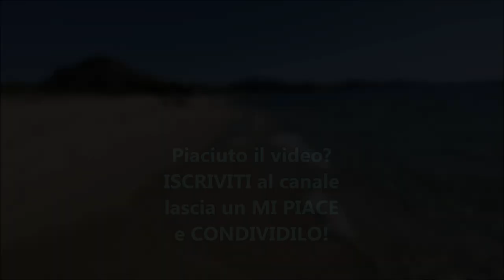Spiaggia del Veraclub Costa Rey a Muravera ~ 7 Agosto 2020 | Sardegna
Esploriamo l'incantevole tratto della spiaggia del Veraclub Costa Rey, situato nel tratto dove finisce Piscina Rei e inizia la spiaggia di "Ziu Franciscu", nella parte nord della lunga spiaggia di Costa Rei.

L'incantevole spiaggia di "Sa Iba de Ziu Franciscu" si estende per circa 1,4km ed è il tratto di costa più a nord delle quattro spiagge che insieme compongono il lungo litorale di Costa Rei.

Lungo quasi 8 chilometri, questo tratto di costa si estende da Capo Ferrato a nord fino allo Scoglio di Peppino a sud.

Le spiagge, a seconda del tratto di costa, prendono rispettivamente i nomi di Sa Iba de Ziu Franciscu, Piscina Rei, Costa Rei o Marina Rei e spiaggia delle Ginestre, mentre lo Scoglio di Peppino di trova al confine tra Muravera e Castiadas.

Un lunghissimo e ampio tratto di sabbia chiara e soffice che si immerge in acque limpide e dal fondale basso impreziosisce la costa sud-orientale della Sardegna, una delle mete più ambite e rilassanti della tua vacanza sull’Isola

È una delle ampie spiagge che compongono lo splendido litorale di Costa Rei, definita dalla prestigiosa guida Lonely Planet una delle dieci più belle del mondo.

Accederai da più ingressi al mare di Costa Rei, nel territorio di Muravera, uno splendido tratto di litorale bordato di ginepri, arbusti mediterranei e candidi gigli marini.

Il candore e la morbidezza della sua sabbia, l’acqua cristallina e il fondale basso, insieme a qualche scoglio levigato, ti daranno l’impressione di fare il bagno in una piscina naturale.

È la spiaggia ideale per famiglie con bambini e ragazzi, per persone di mezza e terza età in cerca di relax, coppie e single ed è amata da chi pratica pesca subacquea, diving e snorkeling.

Servizi della spiaggia di Tziu Franciscu:

Direttamente sulla spiaggia di Piscina Rei è possibile noleggiare ombrelloni e lettini, e inoltre nei pressi della spiaggia sono presenti camping, resort, bar e ristoranti.

Come arrivare alla spiaggia di Tziu Franciscu:

Per arrivare alla spiaggia di Piscina Rei da Cagliari, proseguire sulla Nuova SS 125, in direzione Costa Rei/Castiadas, prendere l'uscita per Costa Rei, seguire le indicazioni, una volta raggiunta la grande lottizzazione

di Costa Rei, procedere sempre dritti per la via Ichnusa, sino a raggiungere il villaggio Piscina Rei, nel quale potete svoltare per raggiungere la spiaggia, oppure proseguite ancora dritti, mantenendo la destra al bivio che incontrerete, per poi prendere una delle stradine sulla destra, che conducono alla spiaggia.

Cosa vedere nelle vicinanze di Tziu Franciscu:

di Tziu Franciscu è parte del litorale a sud di Muravera che si estende per decine di chilometri. Dalla spiaggia quarzosa di San Giovanni a Torre Salinas, da Colostrai, oasi con dune coperte di gigli di mare e papaveri gialli, a Feraxi, oltre due chilometri di sabbia fine color bronzo.

Poi le calette appartate di Portu de s’Illixi, Cala sa Figu e la Baia delle anfore (detta così dal relitto romano affondatovi), prima della roccia granitica di Capo Ferrato, col suo faro, e il Monti Ferru, suggestivo punto panoramico, da raggiungere a piedi o in mountain bike.

La ‘bianchissima’ Iba de ziu Franciscu fa da anticamera a Costa Rei, il tratto di costa bassa e sabbiosa più lungo della costa orientale: otto chilometri sino allo scoglio di Peppino e altri due nel territorio di Castiadas.

Spiagge e non solo: attorno non perdere i fenicotteri nelle lagune muraveresi ( all'inizio dell'estate ) e siti archeologici: a Piscina Rei troverai il complesso megalitico Cuili Piras, vicino i menhir di Nuraghe Scalas, le cui file sono orientate secondo stelle e volta celeste, e la fortezza punica di Baccu nella sovrastante località di monte Nai.